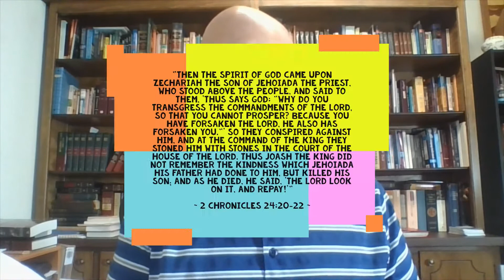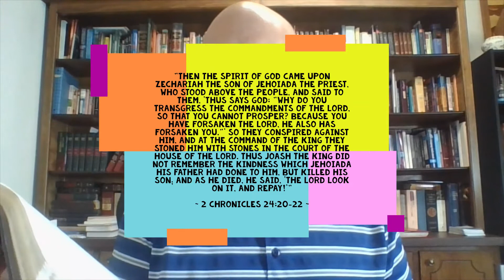"A word from The Word: Preposterous"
Too often in life, we take our eyes off of Jesus and move forward against His Word & His will for our lives. After all that He has done for us, repaying Him like that is…well…preposterous!